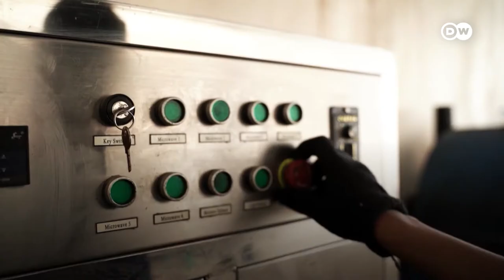د یو ډول مچ د روزنې اقتصادې ګټې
د تور سرتېري په نوم د يوه مچ روزنه اقتصادي ګټه لري. د دغه مچ لاروا يا چينجی عُضوي توکي او نباتي کثافات تجزيه کولی شي. دا په داسې حال کې چې د کثافاتو تجزيه په عمومي ډول يوه چاپېريالي ستونزه ده. خو دغه مچ په دې برخه کې څنګه مرسته کولی شي؟